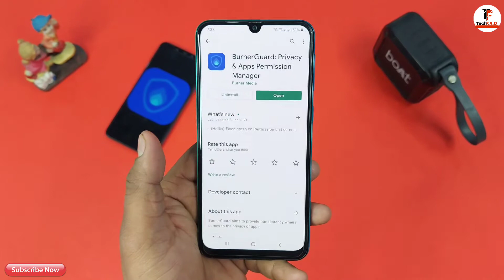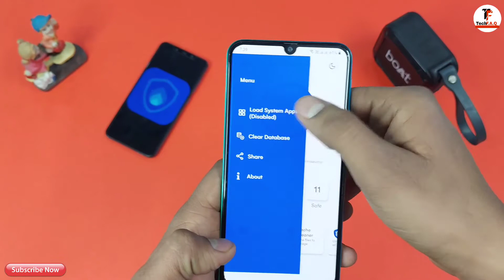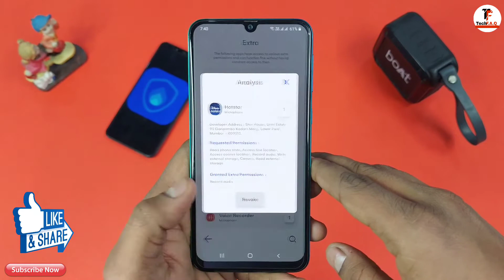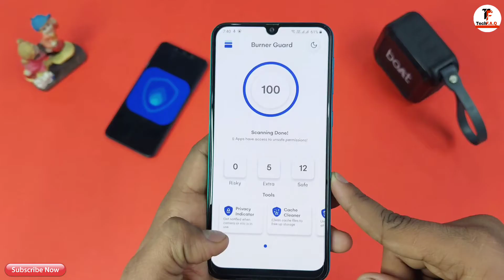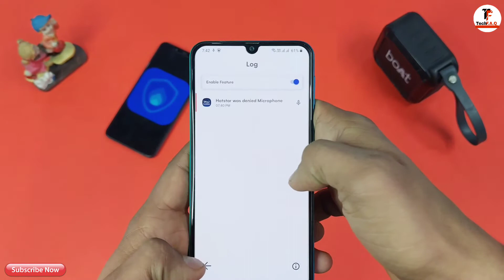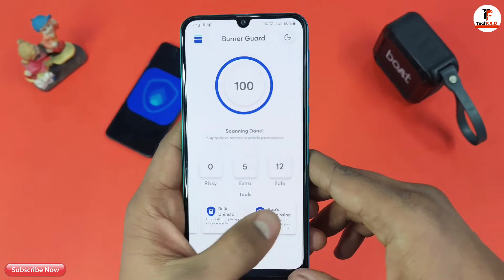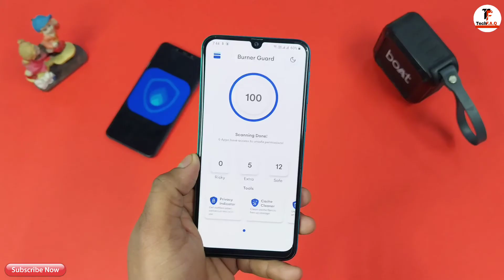This is the best Privacy App for your smartphone - made by Tech Burner || "IOS" like feature...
Hey Guys, Welcome to TECH F.A.Q channel. In this video, I am telling you about a privacy app that secures your smartphones properly and this app is developed by a famous indian creator TECH BURNER and this app have some best features that made this app 'unique'.

🔵 Accessories used in Video Shooting
🔹️Video Recording - Samsung galaxy M51
🔹️Editing - Poco F1
🔹️Mic - Boya m1
🔹️Light - Any ring light

🟠 Music used in the video